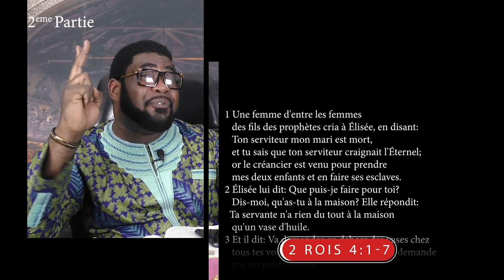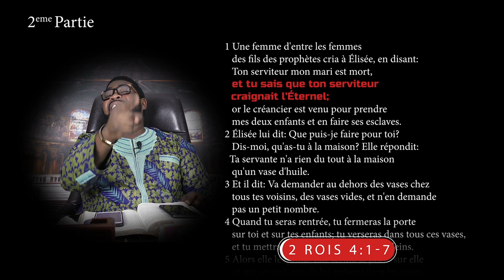QU'AS TU DANS TA MAISON (Partie 2)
Orateur: Bishop César Kassié
Eglise BCKMINISTRIES